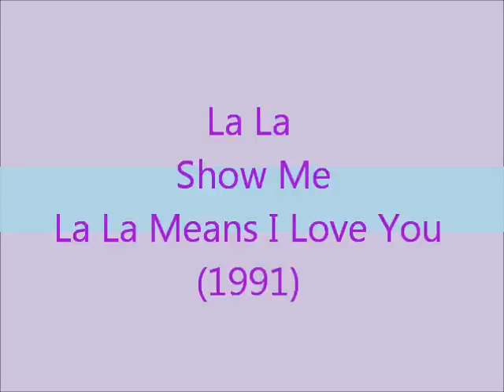La La Show Me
From AllMusic.com:
La La (La Forrest Cope) was one of the 1980s' most successful urban contemporary songwriters. She did so well supplying material to Kashif, Lillo Thomas, Melba Moore, Glenn Jones, Giorge Pettus, Whitney Houston, and Bernard Wright that she was finally given her own solo contract. But La La wasn't as distinctive or exciting as a vocalist, and by the time this album rolled around, she'd left Arista and joined Motown. Her luck wasn't any better with them; for whatever reason, the songwriting magic she displayed when doing material for others seemed to disappear.